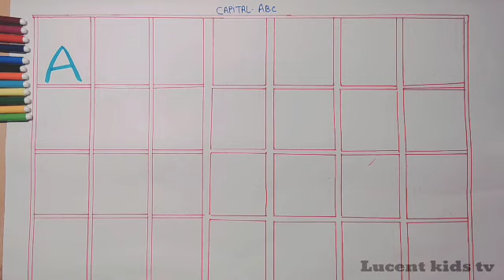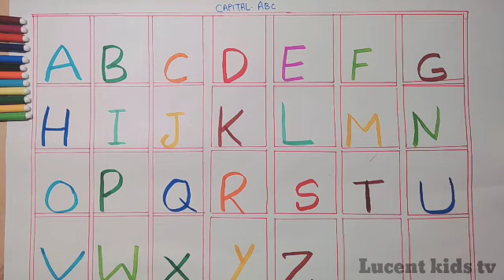A for apple b for ball c for cat |abcd | Alphabet | Phonics song| a se anar | k se kabuter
abcd
chhoti abcd

phonics song
phonics
phonic sound kya hota hai
phonics sound